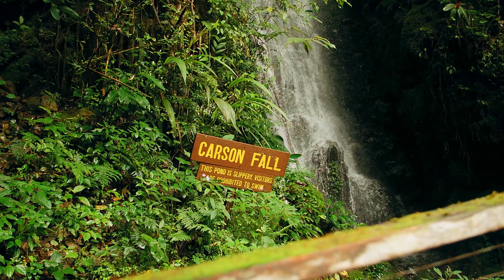Wonderful and Magical nature with magical music! Relax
Friends! Anyone who wants to help or become a sponsor of the channel! There is an opportunity to make online stream every day! And also hold contests and prizes for participants and subscribers of the chat!